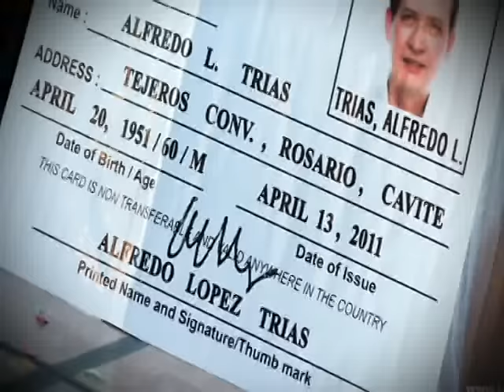KR: Senior Citizens Law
Please LIKE/SHARE Atty. for more information about Philippine laws. You can email or private message him in his FB Page for more inquiry.